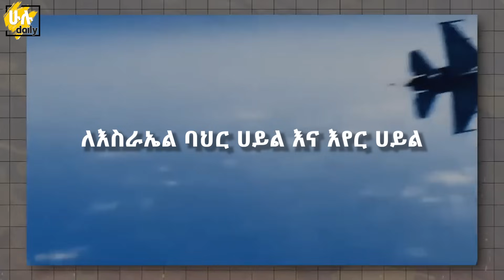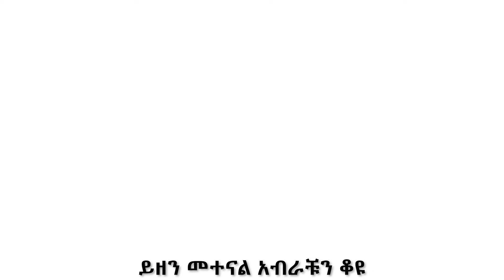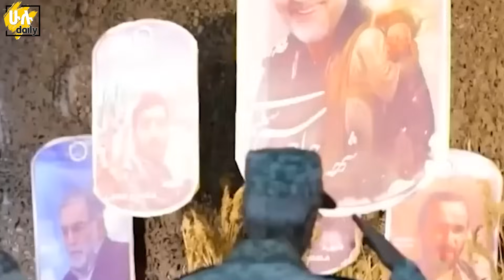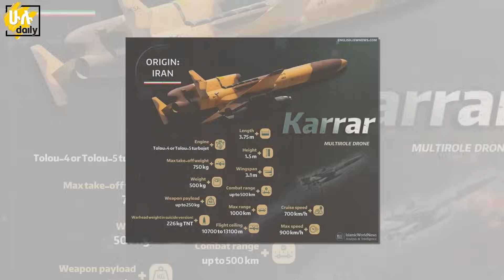ኢራን እስራኤልን ልታጠፋ ነው! | አዳዲሶቹን ድሮኖች እና ሚሳኤሎች ይፋ አደረገች @HuluDaily - ሁሉ ዴይሊ